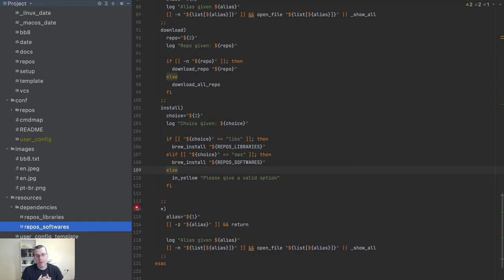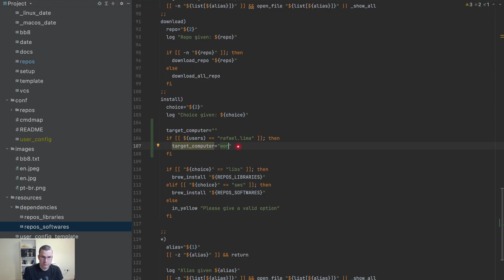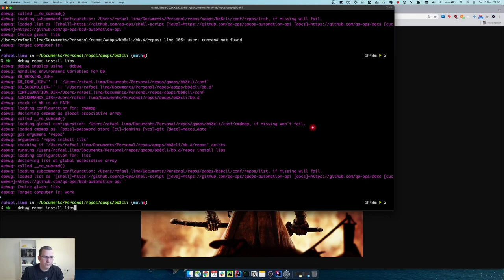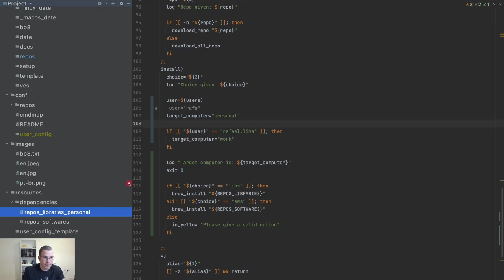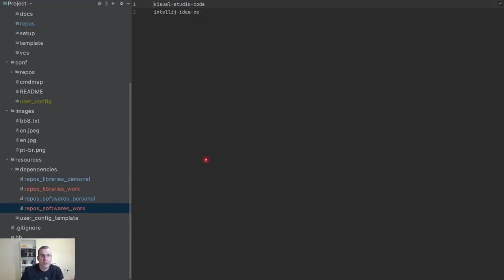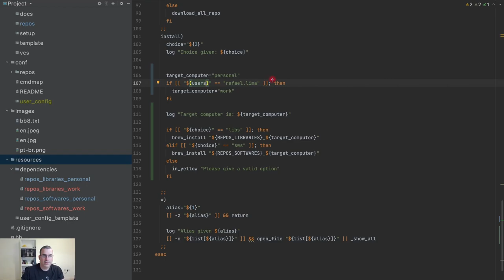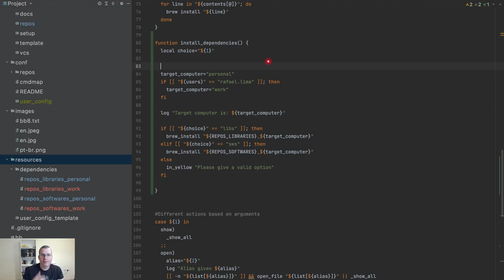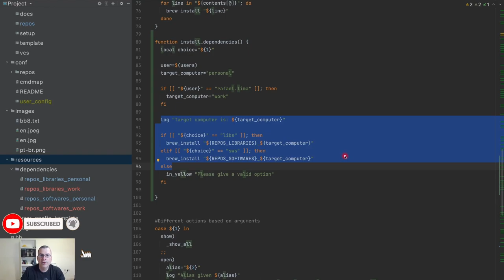CLI | Condicional para instalar programas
Nesse vídeo, iremos usar uma condicional para instalar programas usando nossa CLI. É possível usar o mesmo código para instalar diferentes programas em diferentes computadores (o do trabalho e o pessoal). Também é possível fazer decisões diferentes dependendo da pessoa que está usando a CLI.

- Branch: 14-install-dependencies-based-user